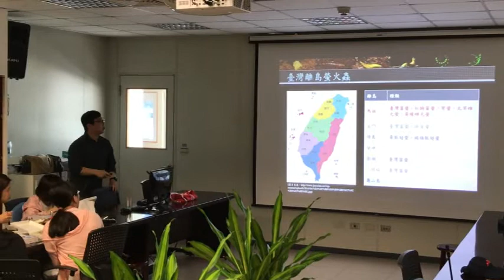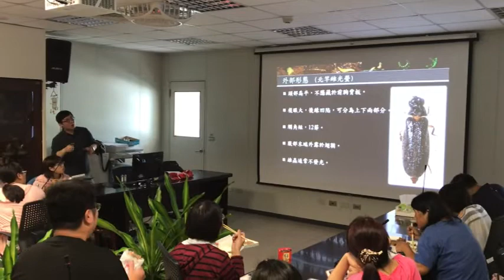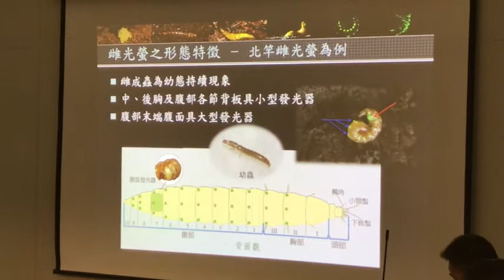馬祖日報2020/06/20影音／疫後推廣生態旅遊 認識馬祖特有雌光螢活動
日期：2020/06/19中午12:00
地點：縣府產發處
攝影：吳嘉榮
　北竿雌光螢、東莒黃緣雌光螢為馬祖特有種生物，入夜後發光，活動時間約莫2小時，具發展夜間生態旅遊價值。在疫後旅遊新生活之際，產發處巡迴認識雌光螢活動一方面帶動社區發展生態旅遊；另一方面，建立居民維持棲息環境共識。
　賞螢動線以路面區域為主，勿任意踏入兩側草叢，以免影響雌光螢活動，觀察過程以照明路面輔助步行為主，避免任意照射，手電筒罩上紅色玻璃紙為宜。